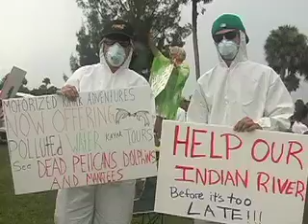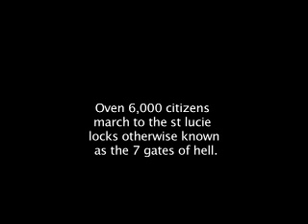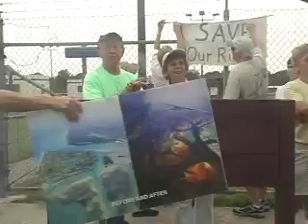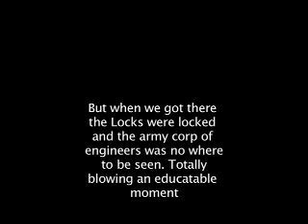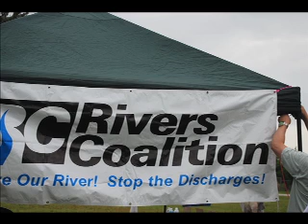Protest at the Locks Aug 3, 2013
7000 people march to the locks to protest the dischages from lake Okeechobee. The day we became river warriors.